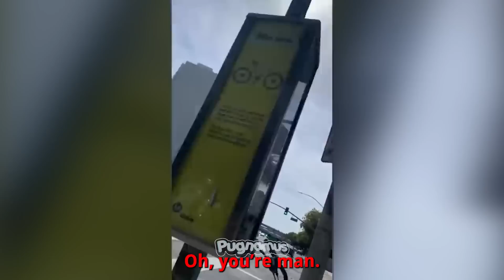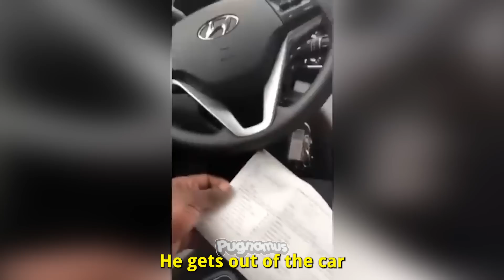Karens Going Crazy Making Their Last Mistake... #19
Entitled Karens Making Their Last Mistake... #20

Welcome to "Entitled Karens Making Their Last Mistake" – where karma meets its match! Witness real-life encounters of entitled individuals facing the consequences of their actions. Join us for riveting tales of accountability and poetic justice.

10 KARENS Who Got What They DESERVED #16 - Public Freakout Videos